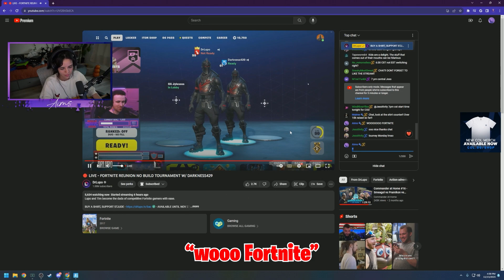Greasy Grove is INFESTED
I WAS LEFT to pick the landing zone for this game and as you can tell from the video everyone loved that i picked Greasy Grove. Even though it was a whirlwind of chaos at the beginning of the match, we came out on top. This was recorded during my livestream, where I stream almost daily! (link below)